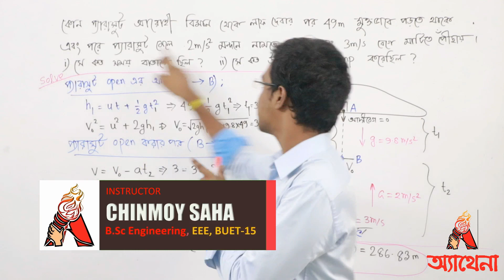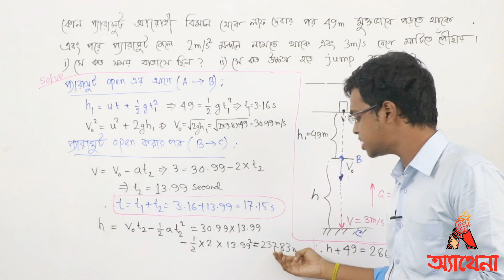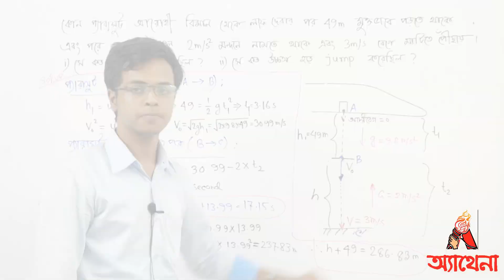07. BUET 06-07 Question Solve | বুয়েটের প্রশ্ন | গতিবিদ্যা। Chinmoy Saha | Athena Science Academy